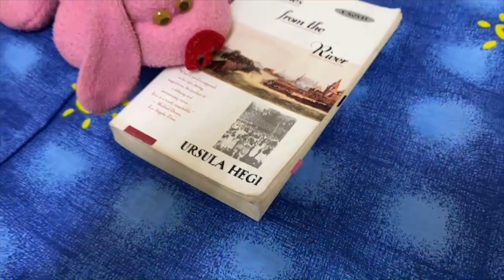Book Talk: Seven Fictional Places I Would Love to Visit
12 video challenge: 7/12